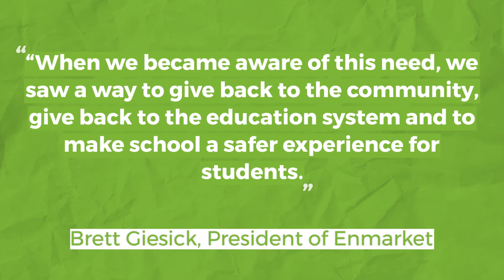Enmarket Donates 56,000 Reusable Water Bottles to Students in Chatham, Effingham, and Bryan Counties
The Enmarket convenience store chain has donated 10,000 reusable 20-ounce water bottles to returning students in Bryan County’s public school to ensure that all 9,600 students in the county’s eleven schools have water bottles as they return to classes. In August, Enmarket also provided 32,000 bottles to Savannah-Chatham students and 14,000 to Effingham students.